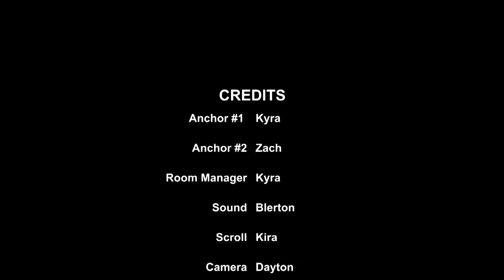Wahawk Announcements - March 23rd, 2016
Mrs. Sedgwick is available in room 220 after school to work with students on their math.

Remember students you may wear a plain solid colored T shirt over or under a polo and they do not have to be the same color as the polo. All shirts must be tucked in. Denim tops are allowed. West High apparel may be worn on the last academic day of the week.